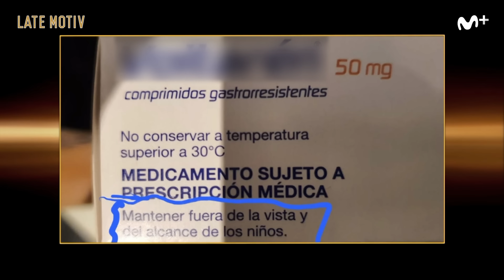LATE MOTIV - Berto Romero. Consultorio especial ‘Rebañar el plato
Berto Romero con el pelo corto y sin caracterizar resolviendo dudas al mundo. Lo echábamos de menos. El consultorio ha vuelto. Aunque es uno especial con las sobras de los anteriores llamado ‘Rebañar el plato’. Un abrazo.

Puedes ver #0, seas del operador que seas, a través de Movistar+ Lite por sólo un céntimo